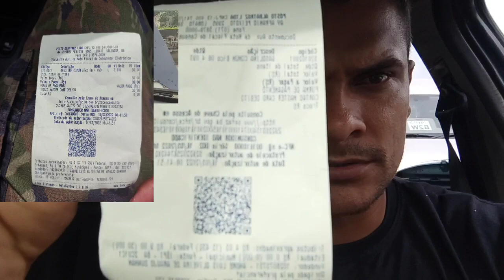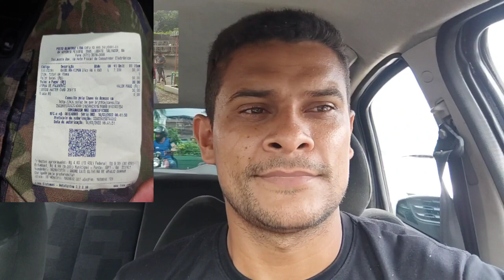ICMS em Salvador abasteci 30 R$ Rui Costa mete a mão